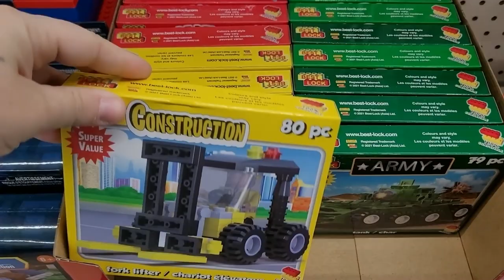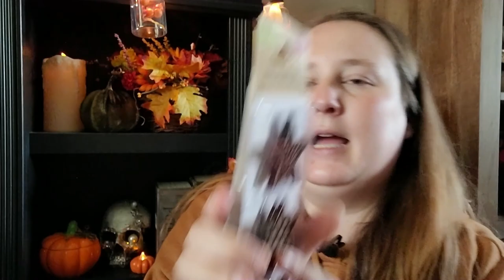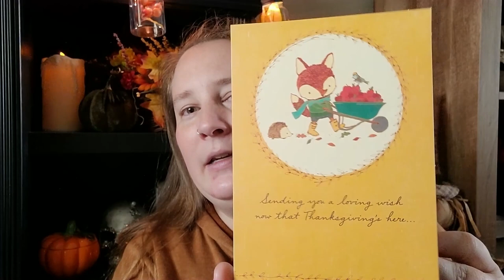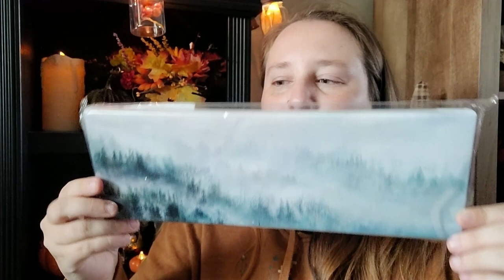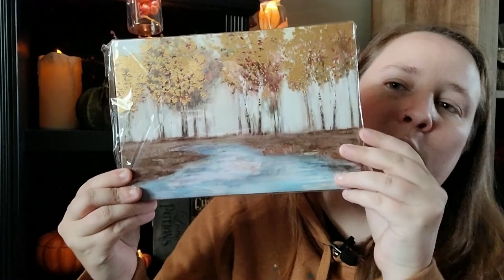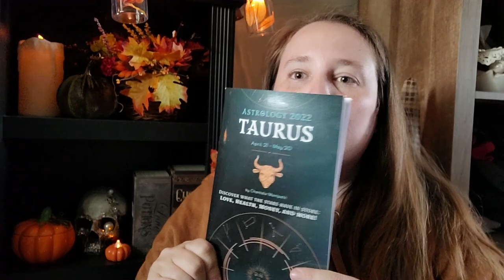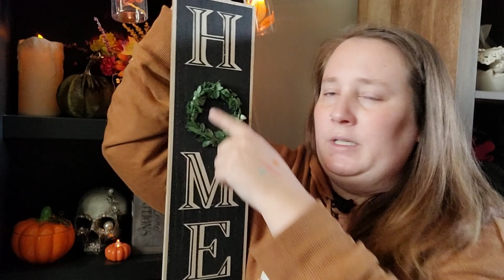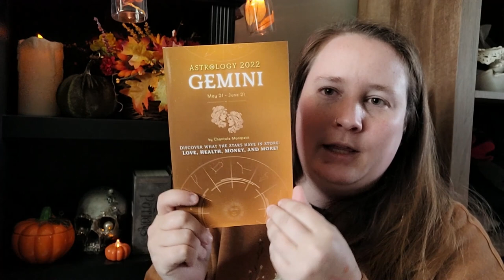Huge $75+ Dollar Tree Haul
Today I have a HUGE Dollar Tree Haul for you. I have tons of items (not holiday-related) ranging from decor and toys to office and craft supplies.